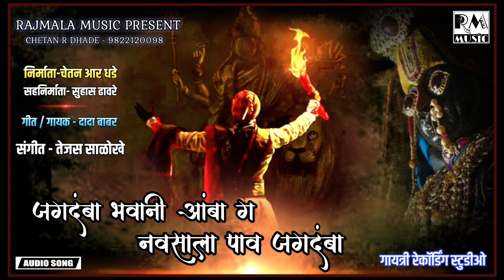JAGDAMBA BHAVANI AMBA NAVSALA PAV JAGDAMBA | RAJMALA MUSIC | CHETAN R DHADE |AUDIO SONG 2020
Hi
I Am Chetan Rajendra Dhade Welcome To Your YouTube Channel Rajmala Music

Rajmala Music Bhakti Marathi |Hindi Presents.

Song Details

Song   : Jagdamba Bhavani Amba navsala Pav Jagdamba
Singer :  Dada Babar
Lyrics  : Dada Babar
Poroduser : Chetan R Dhade | Suhas Dhavre
Music Label : Rajmala Music

Licensed to |Rajmala music (on be elf of Rajmala
                       Music) Rajmala
YouTube by | Publishing ;and 1 music Rights
                        Societies

 maine is video me mata parvati ke sade teen shakti pith | chatrapati shivaji maharaj ko jagdamba talwar | paramparik gondhal | ke bareme bataya hai  Agar aap ko ye video pasand ai to like saher kare or subscribe kar ke bell par press karo

Dotson agar ape easier hi majadra AUDEO | VIDEO Marathi | Hindi me dekhna chahte hi to mere is YOUTUBE channel ko SUBSCRIBE karke BELL ICON KO PRESS jarur Kare Taki Apko Rojana ane vali Amrit may bhakti geeto key new AUDEO | VIDEO Ki notification melty Rahe

Others Business Or Collaboration enjoy ke liye

E-mail karee